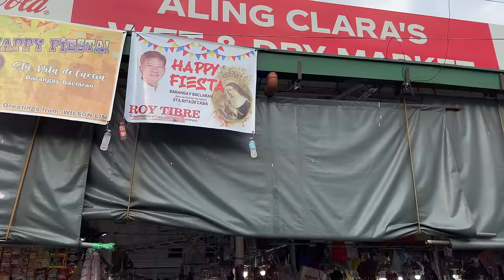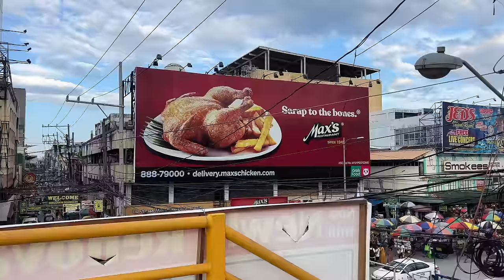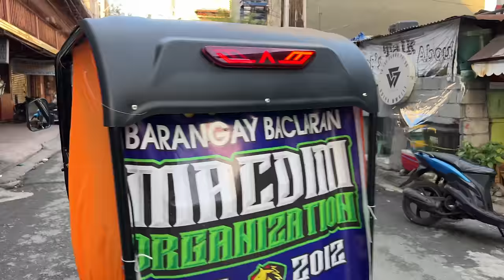Strolling Backstreets in Parañaque Metro Manila Philippines [4K]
Take a walk with me around Baclaran in Parañaque Metro Manila Philippines. Baclaran is known to be among the biggest market areas in Metro Manila Philippines. This place is wall to wall with people during the holidays especially during Christmas. It's nice to walk around and actually be able to breath. Wednesdays can get busy though during what is called Baclaran Day where Religious devotees flock to this sanctuary and participate in a popular Marian novena offered for the Blessed Virgin Mary's reputed miraculous aid and intercession. On this video, I also visit a small slum area and take a sneak peek into how the homes look and how some of the squatters live.

Enjoy this walk around Baclaran in Parañaque Metro Manila Philippines, and I will see you again soon!

- Instagram, @kryptotrekker
- Twitter, @KTrekker